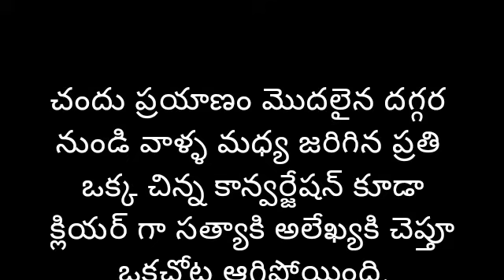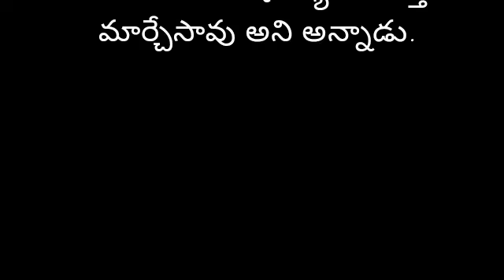ఉత్తమ కోడలు part-30 | Heart Touching Story In Telugu | Romantic Love Story In Telugu | Audio Stories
story name - ఉత్తమ కోడలు